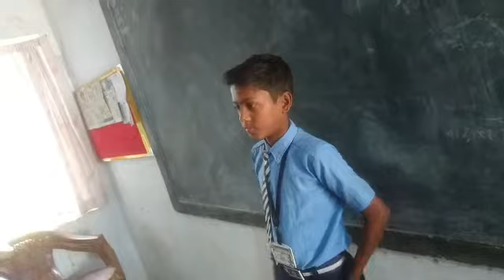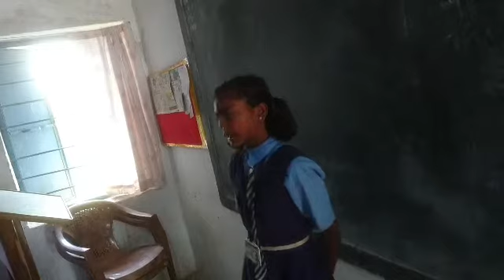GMS Chorbhatthi, Nawagarh, Janjgir-Champa